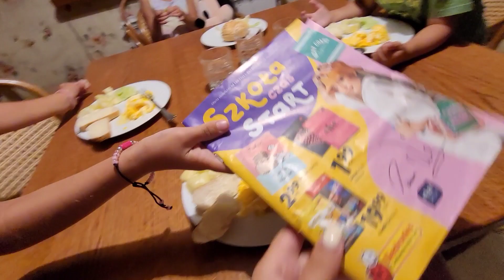Wracamy do domowego trybu Zakupy Sprzątanie Wieczorna burza i kolacja w domu